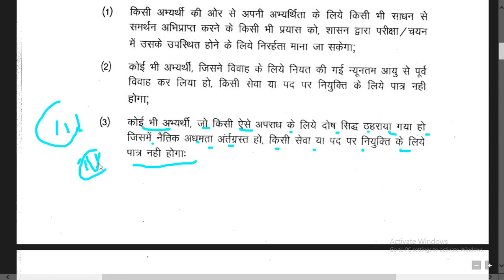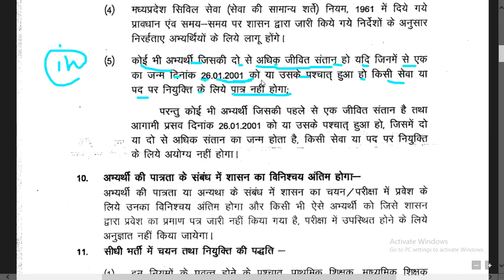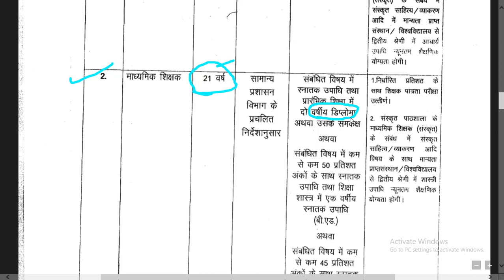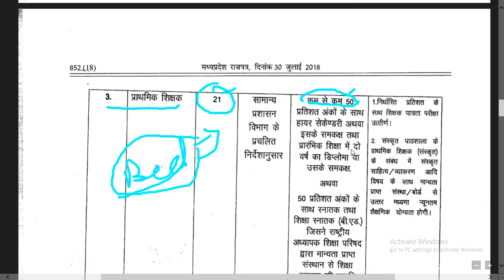मध्य प्रदेश नई शिक्षक भर्ती 2018 19 | नए नियम शिक्षक भर्ती | mp shiksha bharti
मध्य प्रदेश नई शिक्षक भर्ती 2018 19
 नए नियम शिक्षक भर्ती
शिक्षक पात्रता परीक्षा मध्य प्रदेश अगस्त
नियम व रूल शिक्षक पात्रता परीक्षा
मध्य प्रदेश शिक्षक
पात्रता परीक्षा मध्य प्रदेश
संविदा शिक्षक भर्ती नई भर्ती शिक्षक भर्ती
नोटिफिकेशन शिक्षक नई भर्ती 2018
नई शिक्षक भर्ती 2018
 शिक्षक भर्ती मध्य प्रदेश
mp shiksha bharti
mp shikshak 2018 bharti
mp samvida shikshak
mp samvida bharti
mp shikshak
mp new bharti
mp athiti
mp shikishak
athiti
mp new jov 2018